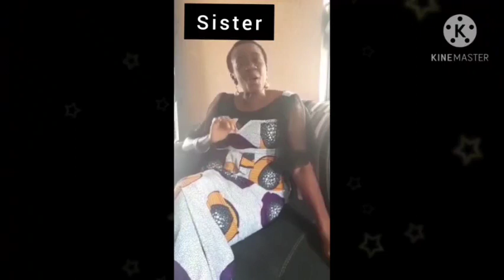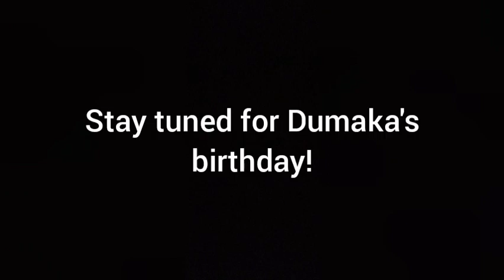Happy Birthday, Chi-Chi!!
Happy birthday, to my amazing sister! May the Lord continue to open all kinds of amazingly beautiful opportunities for happiness in your life.

Thank you as you do so.